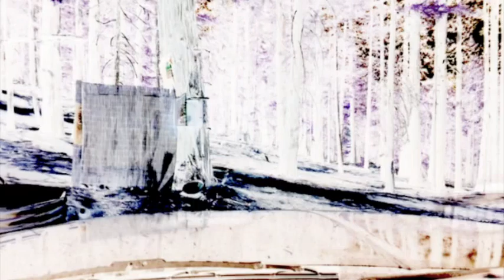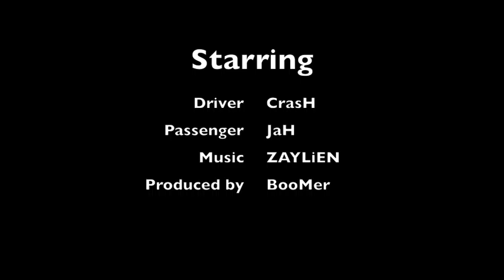The Compound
Some crazy road we got lost on...